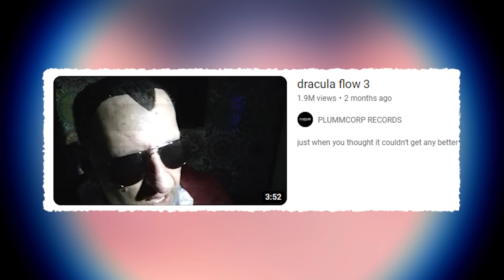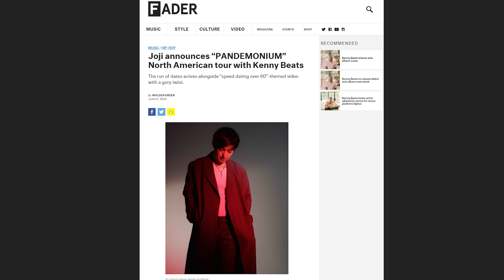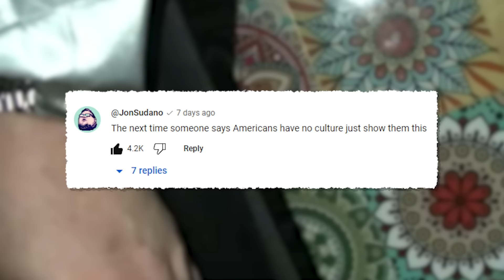Joji Made Dracula Flow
dracula flow the hardest rap to come out of 2023

Dank Lollies
FreeGamer
richtofen